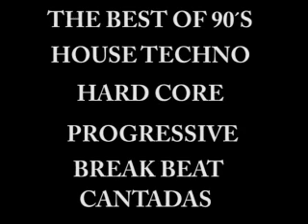ILLUMINATE - TEMPESTADA MUSICON 90´S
TECHNO
HOUSE
PROGRESSIVE
BRAK-BEAT
HARD-CORE
TRANCE
CANTADAS